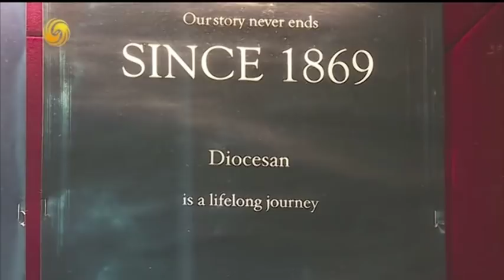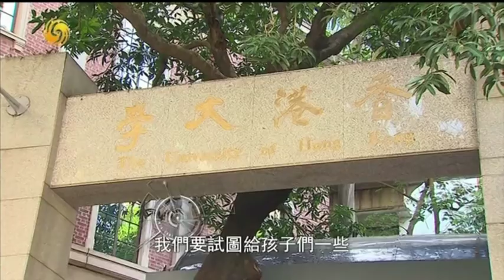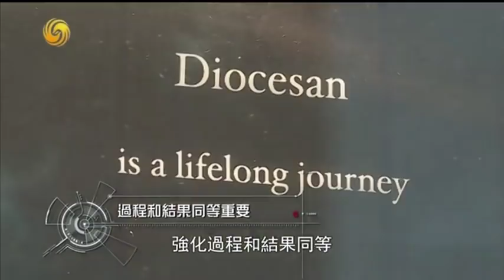《領航者Visionaries》拔萃男書院 Diocesan Boys' School：教育需教學生如何失敗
Visionaries|Hong Kong Diocesan Boys' School: Education Should Teach Students How to Fail 20190324
本期嘉賓：拔萃男書院校長 鄭基恩
拔萃男書院是香港最早成立的幾所學校之一，150年來這裡出國許多名人，有很多校友也選擇家裡幾代人都繼續來此唸書。男拔粹是以學校和學生之間的強烈歸屬感而聞名，許多校友在畢業多年後還會選擇佩戴學校的領帶，參與學校的活動，并給予後備們指導和實習機會。